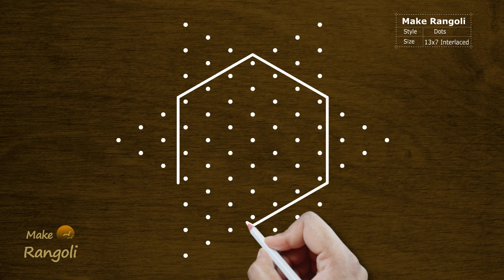Varalakshmi Vratham Special Muggu with dots | Rangoli Designs | Friday Kolam | Make Rangoli